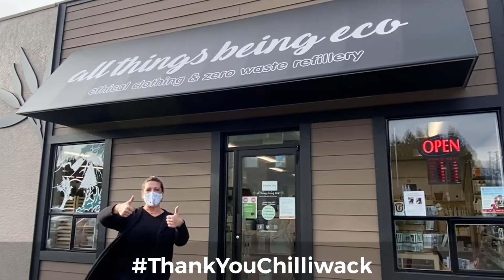Shopportunity Thank you!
Your local business community thanks you for your support and for shopping local!